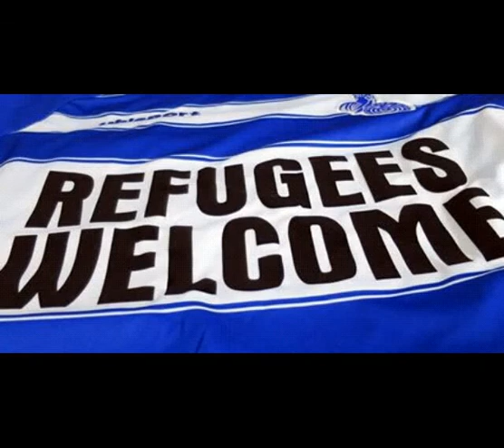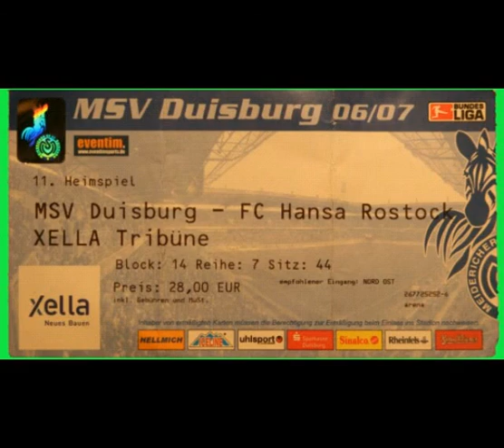Die Schönsten Momente des MSV Duisburg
Siege,Aufstiege... Alles im video